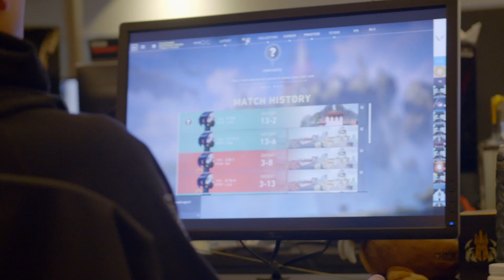전술 슈팅 게임 기획하기 // 개발자 일기 - 발로란트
발로란트의 선임 게임 기획자 살바토레 “Volcano” 가로조와 기획 리드 트레버 “Classick” 롬레스키가 적응력과 창의적 문제 해결 능력에 가치를 두는 전술 슈팅 게임플레이를 실현하는 방법에 대한 철학을 소개합니다.

커뮤니티에서 더 자세한 정보를 확인하세요.